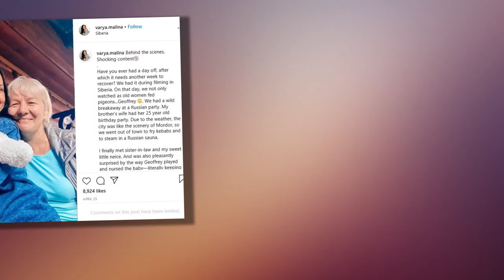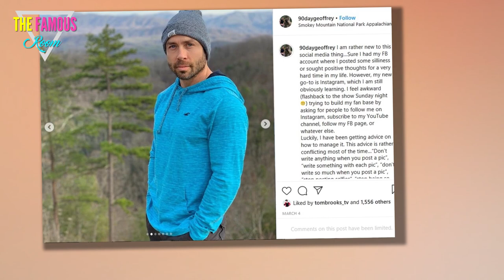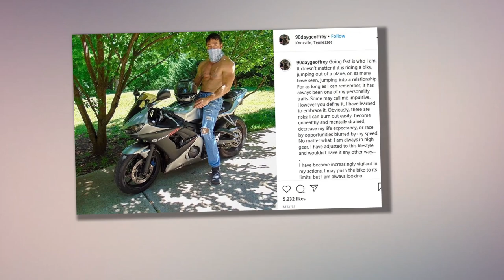Why Weren't Geoffrey and Varya at the Tell-All Special? - 90 Day Fiancé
Did you watch the ‘90 Day Fiancé: Before the 90 Days’ Season 4 Tell-All? The first part aired on Sunday, June 7 and brought out some of your favorite couples. But one pair, Geoffrey Paschel and Varya Malina, was noticeably absent. Why didn’t they appear in the program?
Geoffrey and Varya’s absence explained
Geoffrey didn’t receive an invite due to abuse charges against him that surfaced in January, just weeks before the premiere of the fourth season of 90 Day Fiancé: Before the 90 Days. The charges stem from a June 2019 incident where his then-girlfriend claimed he viciously attacked her in the home they shared.

Upon learning of the allegations, viewers started petitioning for TLC to oust Geoffrey from the show, but the network allowed his story to play out. However, it opted not to bring him on for the special. When Varya learned this, she seemingly chose not to show up either.

In a May 19 appearance on The Domenick Nati Show, Geoffrey talked about TLC’s decision not to invite him on the show, calling it “unfortunate.”

“I feel the network has bowed down to the pressure of a few thousand people as opposed to, you know, the 3.3 million people that watch the show, which is unfortunate,” he said.

“We’re in a different time now with the whole ‘Me Too’ movement and whatever, so there’s a lot of pressure to cower to the minority in wanting to make sure they’re not making the wrong decision, you know?” he continued.

Geoffrey maintains his innocence
Geoffrey has said the abuse allegations against him are nothing more than an attempt to derail a child custody case involving his ex-wife. He told Nati that his court hearings keep getting pushed back due to the coronavirus pandemic but said he expects to be fully exonerated in the end.

“I have everything I need to exonerate me, and this is all just a ploy. This is all just an agenda to try to make me lose custody of my child… I am not accepting anything other than a full exoneration,” he continued.

Geoffrey will talk to fans on his own time
When asked whether there was anything he would have wanted to address on the tell-all, Geoffrey said there’s plenty. Although he could not make the special, he intends to put together a video where he can update fans on what they missed or didn’t get to see.

“There’s a lot on my mind, and I’m going to release my own Tell-All on my YouTube channel… I’m going to let it all be known there. We’ll dish out and have several people on to explain a lot of the situations going on,” he shared.

In Touch Weekly reports that Varya also intends to create a YouTube channel where she’ll offer fans a closer look at their relationship and behind-the-scenes clips that they missed.